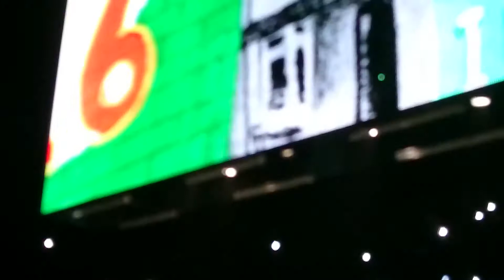U2 - Sunday Bloody Sunday @ Accor Hotels Arena, Paris 06.12.15